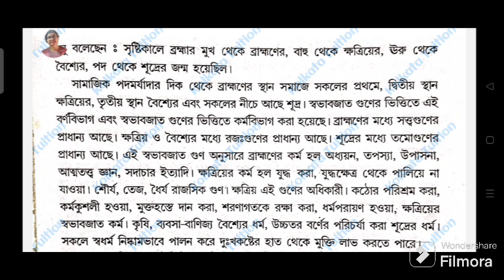Cu Semester 3 Philosophy Honours (CC 6: Social & Political Philosophy) 5 mark question answer 2023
Cu Philosophy Honours Semester 3 CC 6 Important Question Answer 2023-24

Cu Ba Philosophy Honours
Cu Ba Philosophy
Cu Ba Philosophy Honours Semester 3
Cu Ba Philosophy Honours Semester 3 CC 6
Cu Ba Philosophy Honours Semester 3 cc 6 Suggestion
Cu
Philosophy
Suggestion
Suggestion 2023
Suggestion 2024
Semester 3
cc 6
CC 6
Social and Political Philosophy
গুরুত্বপূর্ণ প্রশ্নোত্তর